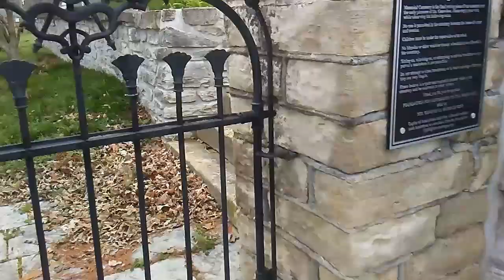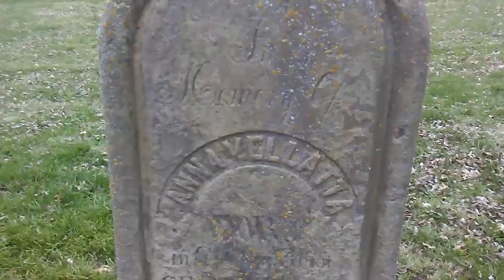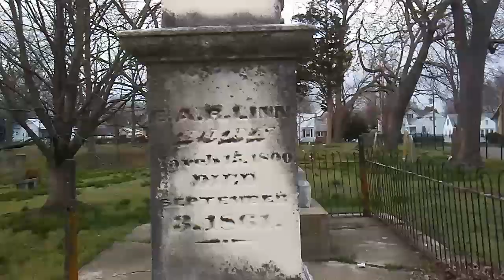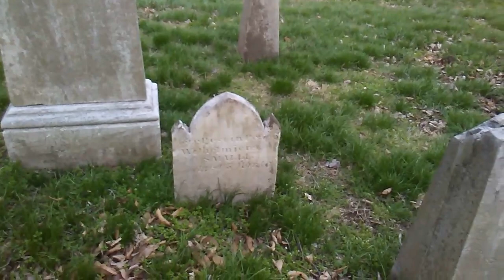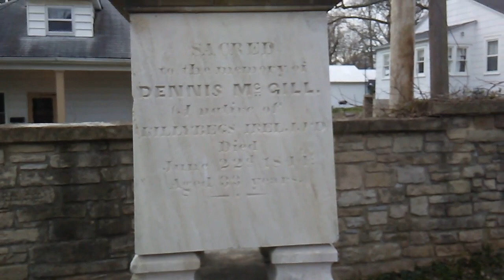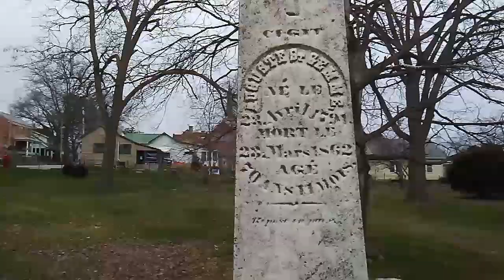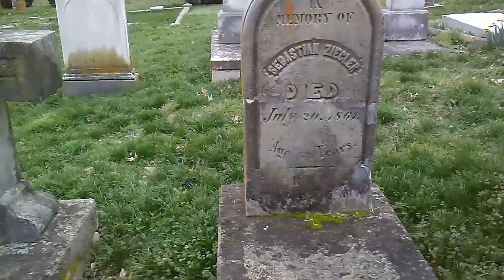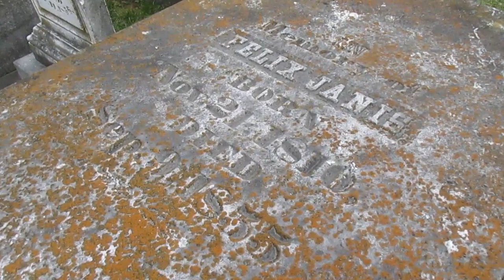Memorial Graveyard Tour: 1700s Cemetery👻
Memorial Graveyard Tour: 1700s Cemetery. Follow me through the Memorial Cemetery, established in 1787, see the tombs and grave markers of the area’s earliest French pioneers as well as emigrants of German, Scottish and other heritages – slave, free and integrated spouses of African Americans and American Indians. The cemetery was closed in 1880 after more than 3,500 persons were buried in this two block area. Notables include Dr. Lewis F. Linn, known as Missouri's Model Senator; Ferdinand Rozier, a business partner of John James Audubon; Jacques Guibourd, a French emigre who became one of the first judges after the Louisiana Purchase; Jean Baptist Vallé, named the first commandant by the new American government; a mass burial site for victims of an 1852 steamboat explosion; Joseph Hertich who founded a school near Ste. Genevieve named "The Asylum"; and the daughter of a Peoria Native American chief.

Join physic medium Nicole Stroud , Lead Investigator Joe White "JAX" and Tech GuRu Becky Roper on an all-new paranormal adventure! See all new places. Learn their haunted history and watch us prove beyond doubt entities exist behind our world!